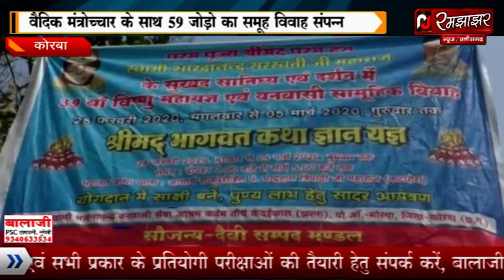कोरबा में मंत्रोच्चार के साथ 59 जोड़ों को परिणय सूत्र में बांधा गया देखें पूरी रिपोर्ट